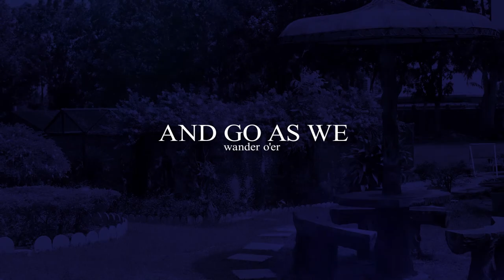PSHS HYMN - new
Revisit, reminisce, and relive the spirit of Pisay with this PSHS Hymn shot in PSHSWVC Grounds